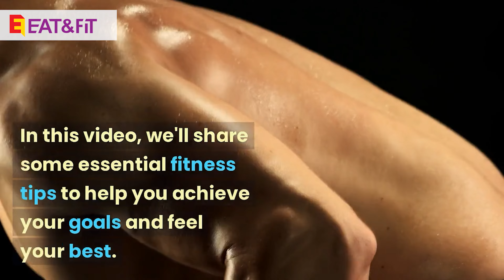Some essential fitness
We want to get fit and healthy but know where to start. Look no further than this essential fitness video!
This video will cover some of the most important exercises and tips for getting in shape and staying healthy.

We'll begin with a warm-up, focusing on stretching and mobility exercises to prepare your muscles for the workout. From there, we'll move on to essential strength-building exercises like squats, lunges, and push-ups. We'll also cover some cardio activities, including jumping jacks and burpees, to increase your heart rate and burn calories.

In addition to the exercises, we'll provide tips on proper form and technique to ensure you get the most out of each activity while minimizing the risk of injury. We'll also discuss the importance of a balanced diet and hydration for overall health and fitness.

Whether you're a beginner or an experienced fitness enthusiast, this essential fitness video is the perfect resource for achieving your fitness goals. So grab your workout gear, and let's start on the path to a healthier, happier you!